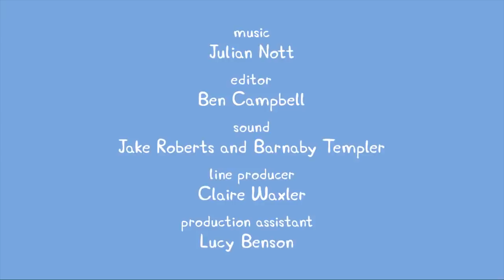Peppa Pig Nederlands Compilatie Nieuwe Afleveringen | Het Mysterie | Tekenfilm | Peppa de Big